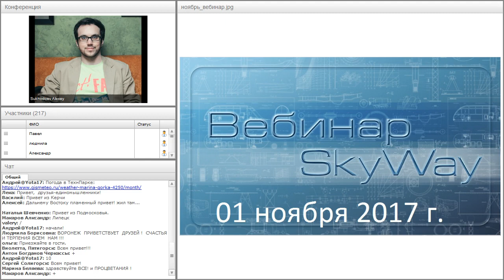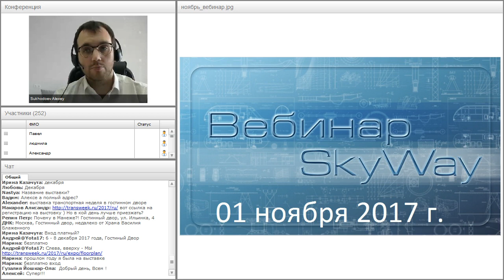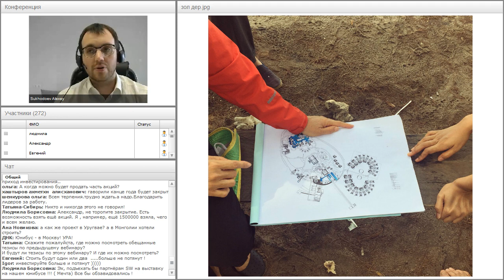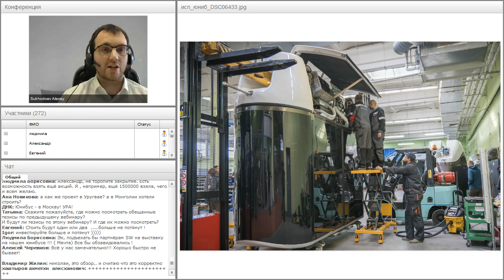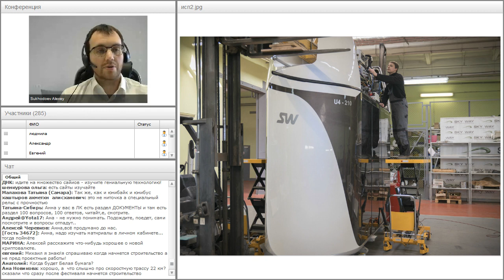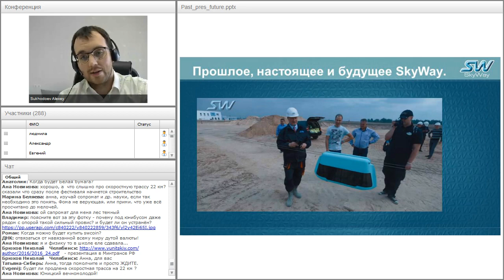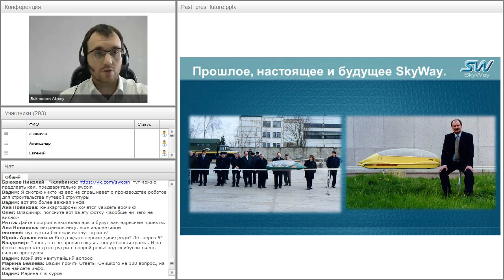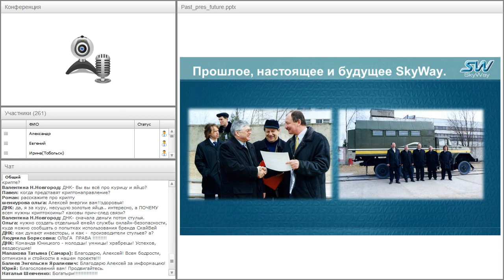Вебинар от 01.11.2017. Общий расширенный технико-экономический вебинар.